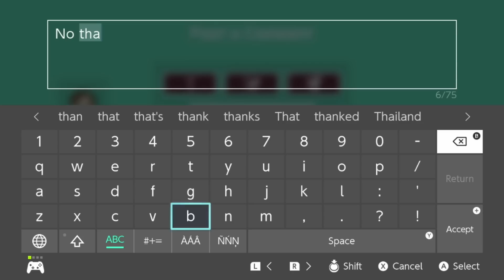Super Mario Odyssey Maker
Since Nintendo never gave us an Odyssey theme in Mario Maker, the only logical step forward was to create Super Mario Odyssey anyways.
➤ Maker ID: SL3-H83-2DG

0:00 Intro
1:08 Mushroom Kingdom
2:57 Cap Kingdom
4:48 Cascade Kingdom
6:28 Sand Kingdom
9:00 Wooded Kingdom
10:32 Lake Kingdom
11:11 Cloud Kingdom
11:51 Lost Kingdom (BEST ONE)
13:03 Metro Kingdom
16:01 Snow Kingdom
16:53 Seaside Kingdom
17:13 Luncheon Kingdom
18:01 Ruined Kingdom
19:32 Bowser's Kingdom
21:07 Moon Kingdom